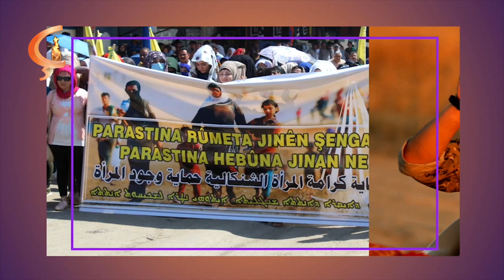Binevş | Mêvan Gulîstan Kan | Nezahat Nebo